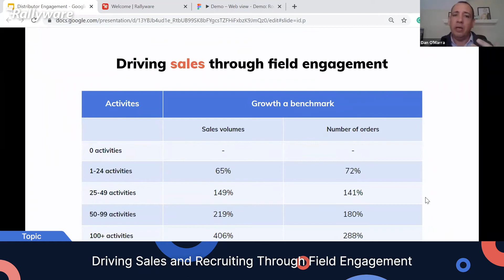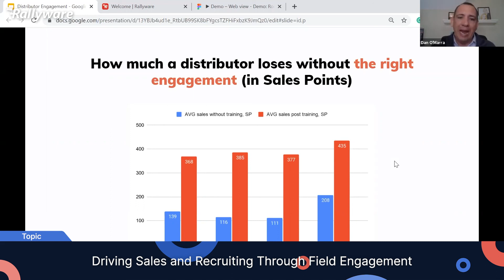Driving Sales and Recruiting Through Field Engagement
Join Dan O'Marra at this hands-on workshop about the most efficient distributor engagement tools and strategies to deep dive into the use cases of how the leading direct selling companies are continuously engaging their distributors at scale.

About Rallyware:
For companies with large distributed workforces, the Rallyware Performance Enablement Platform drives the success of each individual at scale. By prescribing and predicting personalized just-in-time activities for individuals, Rallyware guides them towards success.